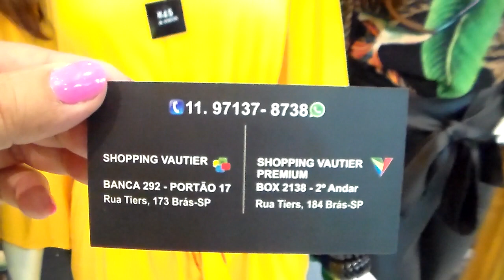MISS COLEÇÃO OUTONO INVERNO 2019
LOJA MISS